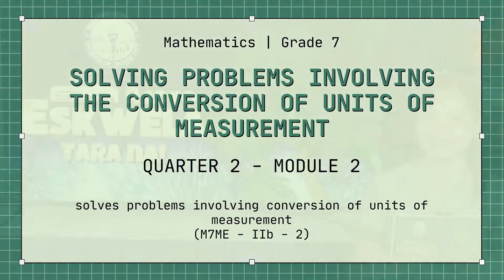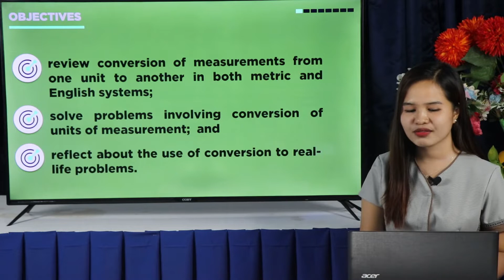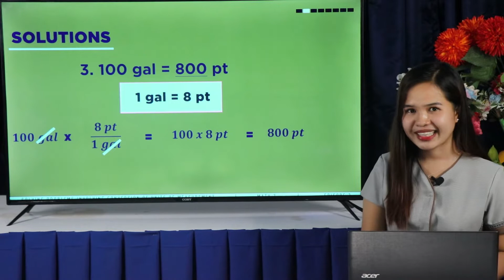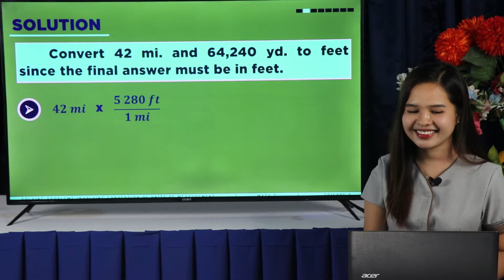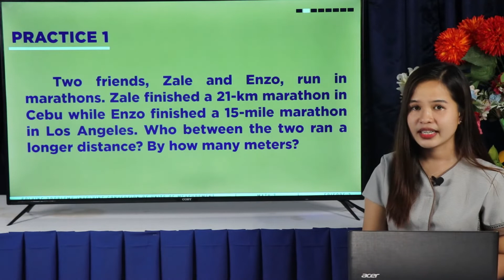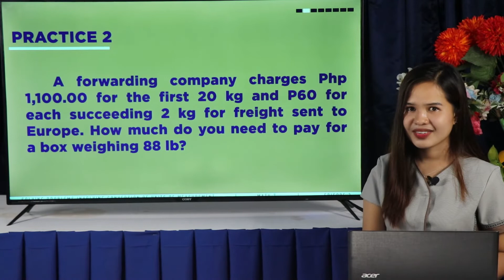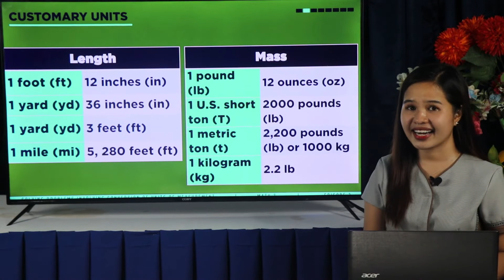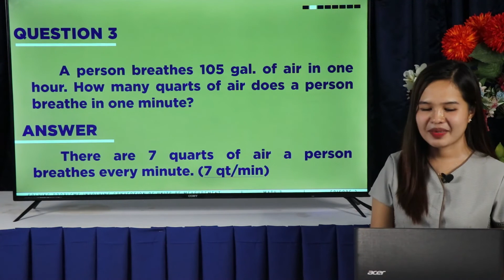MATH 7 - (Quarter 2 Module 2) - Solves Problems Involving Conversion of Units of Measurement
A Teleradyo episode based on the SLM in MATH 7 Quarter 2 Module 2 entitled "Solves Problems Involving Conversion of Units of Measurement "